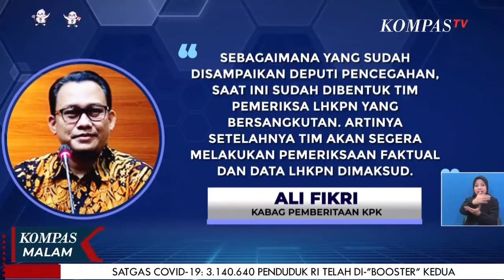Polisi Periksa Teman Wanita Anak Perwira Polisi Aniaya Mahasiswa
MAKASSAR, KOMPAS.TV -